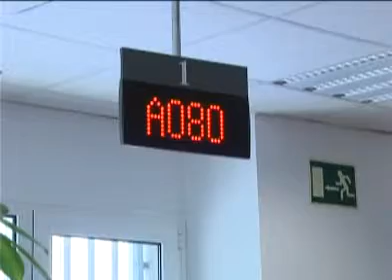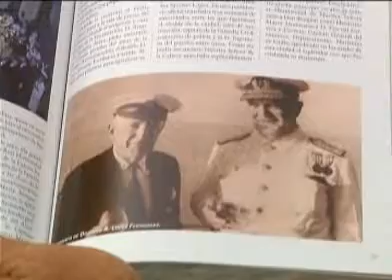TELEMOTRIL DIARIO COMARCAL 20 DE AGOSTO 2013